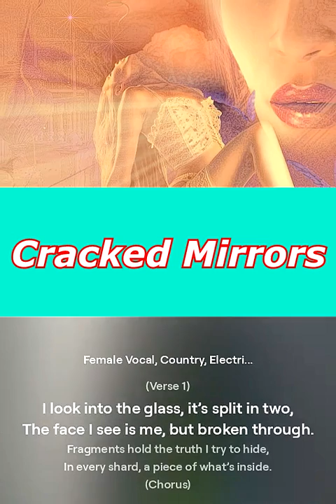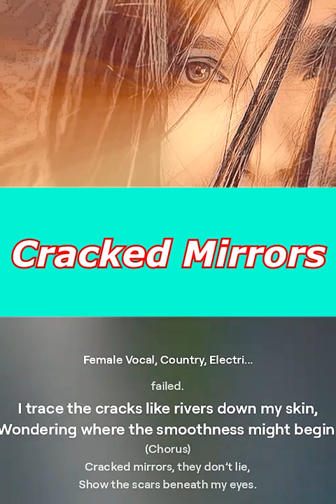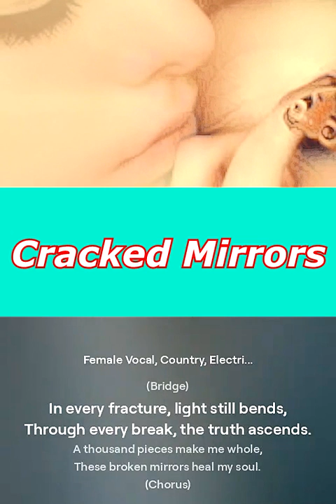Cracked Mirrors - ValeGaiba Band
Cracked Mirrors